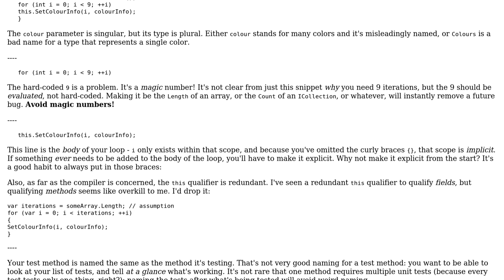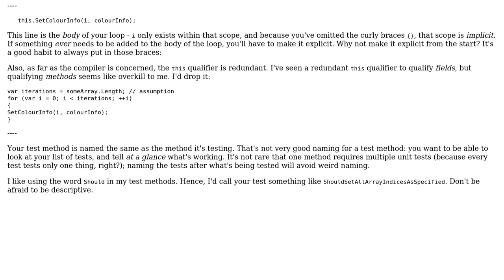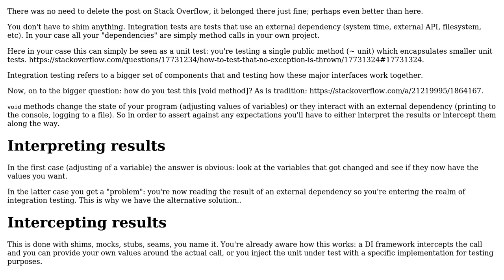Code Review: Using shims to turn my integration tests into unit tests (2 Solutions!!)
Code Review: Using shims to turn my integration tests into unit tests

With thanks & praise to God, and with thanks to the many people who have made this project possible! | Content (except music & images) licensed under CC BY-SA | Music | Images & others | With thanks to user Mathieu Guindon user Jeroen Vannevel user Cosmosis and the Stack Exchange Network Trademarks are property of their respective owners. You are responsible for your own actions.